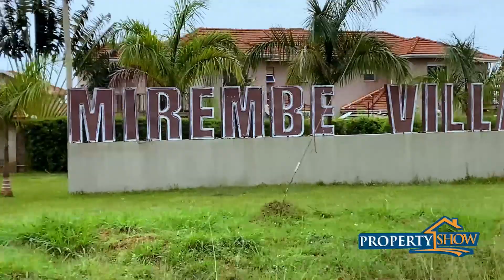12 February 2023